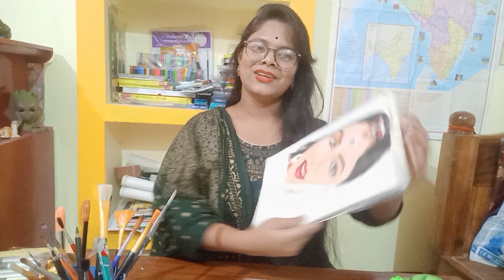Divya Bharti's painting with acrylic colour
Hello everyone...
Today I will show you how to paint portrait with acrylic colour
 Music cradit-
  Song -Jarico -Island Music